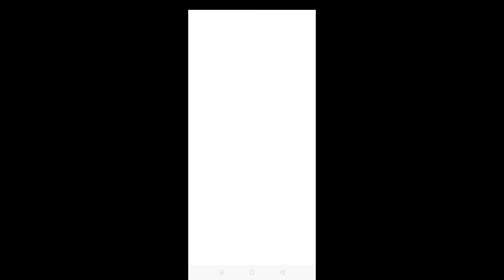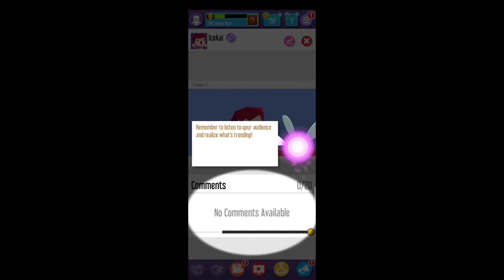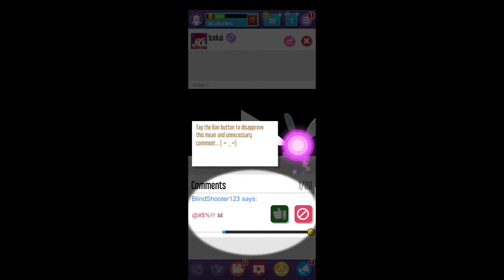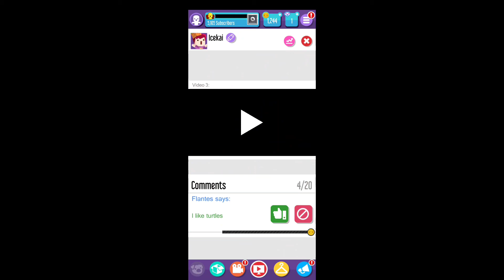Mau Cepet Jadi Youtuber Sukses?!, Cek This Out^^, Langsung Dapet View Banyak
Review Game Youtuber